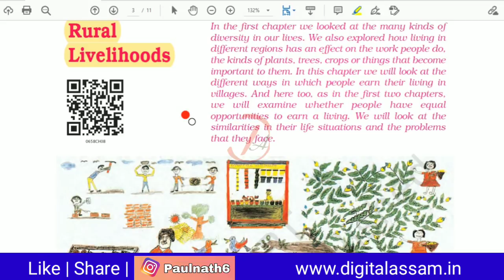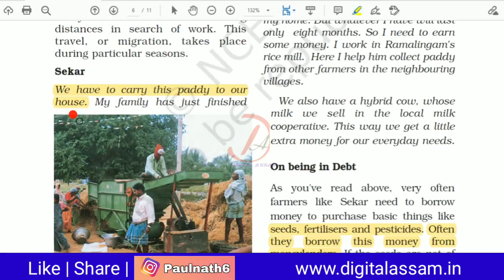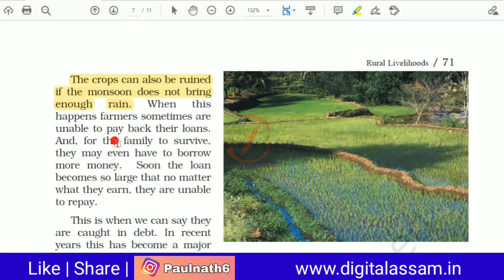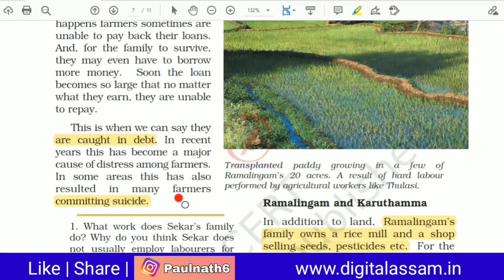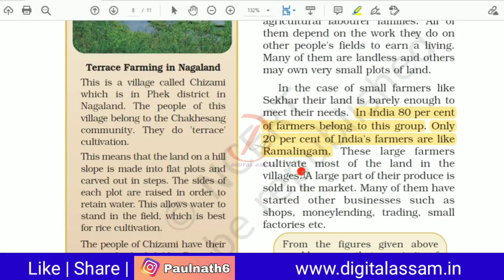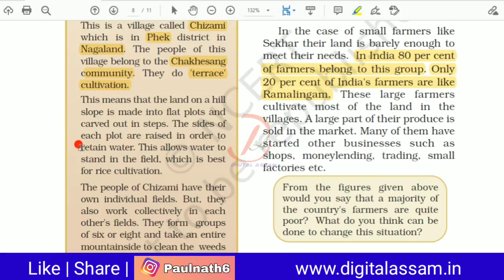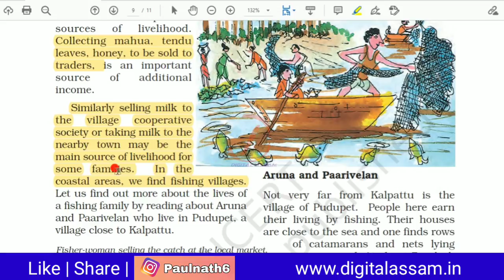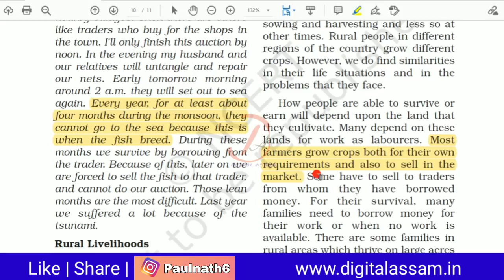CTET Social Science/Studies || NCERT BOOK Class VI- Chapter 8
CTET Social Science Content, NCERT Book Class VI Chapter 8, Pedagogy Important Question Answer With Explanation Previous Year Question Answer Important Question.
My Gears:
1. Mic
2. Laptop
3. Mobile